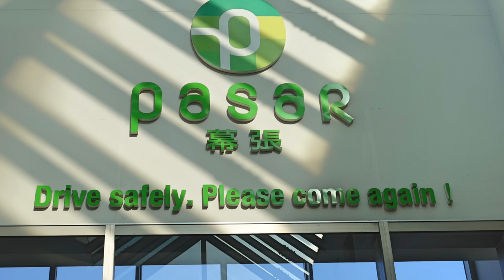【肉麺 右衛門】 幕張SA内 期間限定 カレーうどんを食す ＃1204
京葉道路幕張SAの中にある「肉麺　右衛門」で期間限定のカレーうどんを食べてきました。